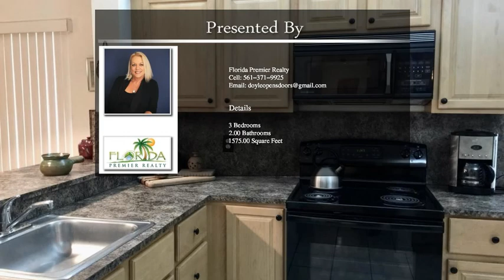10773 Bahama Palm Way Unit 102 Boynton Beach FL 33437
This unit has nice upgraded kitchen w/ BBQ patio off same; 245 SF glass enclosed patio overlooking canal/garden area/ very private. Home used seasonally, has private front courtyard entrance w/ extra storage building just for this unit!  3rd bedroom is open den area; home is all tiled, walk in closet, split bedrooms, laundry inside, close to clubhouse, plenty of parking & close to  shopping and restaurants.  Active clubhouse w/ heated pool. gated, basketball, live Broadway shows, Bocce ball, pickle ball, HAR-Tru tennis courts and walking path around 2 large lakes. Maintenance covers a lot in your maintenance. All locations in Palm Chase are quiet and away from any road noise.